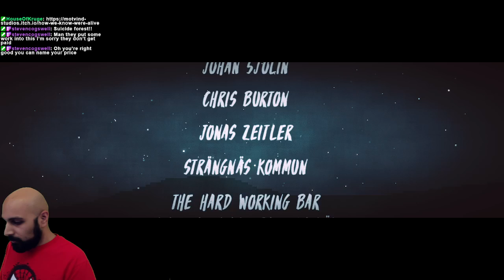HOW WE KNOW WE'RE ALIVE - HWKWA - Stream Archive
I love challenging expectations. This game is cleverly written to do just that, and show that people can have very different fulfilling lives.